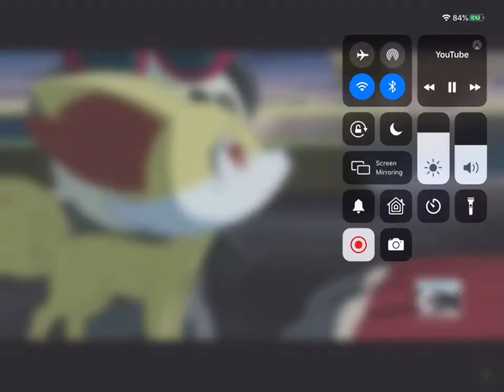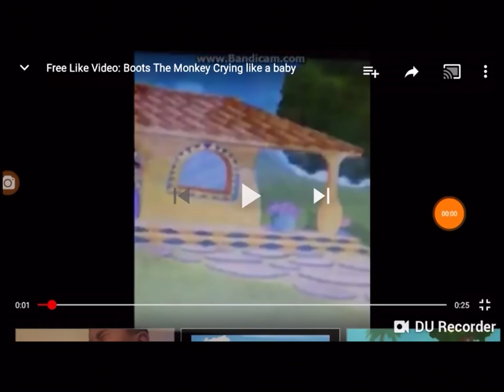Everyone When Tom Lister Mr. Died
Sunset Shimmer: Sad news to tell you all.
Twilight Sparkle: Tom Lister Jr. has died on December 10th.
Ronnie Anne: Me and my best buds are sad. And Hazel and Tuba are too.